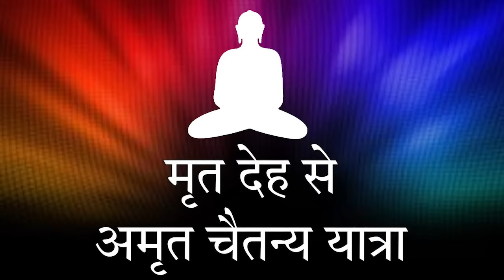2021-12-17 ~ Mrut Deh Se Amrut Chaitanya Yatra ~ मृत देह से अमृत चैतन्य यात्रा ~ Fulchand ~ Jammu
Pranam! Many true seekers like yourself are being benefited by Satsangs on Chaitanya Tattva. We should never under-estimate any Soul because each Soul has potential power to attain Self-Realization and Liberation. We do not know whose life will be transformed by listening to these Satsangs on Chaitanya.

* To receive regular Satsangs, please ask them to add this number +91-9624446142 and share their WhatsApp number with us so that we add them on WA broadcast list.

* Fulchand, also known as ASU is an enlightened master who has devoted his life to spreading the teachings of his spiritual guru, Param Krupalu Dev Shrimad Rajchandra and Param Pujya Sadhguru Dev Shri Kanji Swami, around the world. He aims to share this divine knowledge with every soul in the world that is ready to acquire it, regardless of caste, creed, religious inclination, nationality, food habits, gender, or any other differentials.

* Dr. Hukamchand Bharill was his religious guide while he earned the degrees of Pandit and Shastri from Shri Pandit Todarmal Digamber Jain Siddhant College, Jaipur and the Rajasthan University, Jaipur, respectively.

* Fulchand was born on the 25th July 1981, in Umarala (a village in Gujarat, India) to deeply religious parents Kishor Bapuji and Nirmala Mataji. His grandparents were spiritual saints - Shyamdev Swami and Ratan Devi.

* From the age of 19, he was able to recall more than 1500 ancient scriptures that were written hundreds of years back by self-realized monks belonging to the lineage of Omniscient Gods, not only by rote but also by realization. He has been giving spiritual discourses around the world since the age of 16 years, ex-Gratia. He has given more than 30,000 hours of discourses around the world till date of which the last 10,000 hours have been recorded and are available on the for free download.

* Fulchand has authored more than 42 books on various aspects of Self-realization, vegetarianism, spirituality in Gujarati, Hindi and English.

* More than 5000 people have chosen to adopt vegetarianism, at will, by just listening to his discourses.

* In 2009, Fulchand founded Adhyatmik Sadhana Kendra in Umarala, Gujarat. Here, he  guides 142 Gyaan Deepaks and Sadhaks for attaining enlightenment.